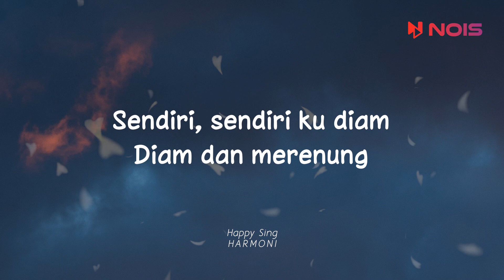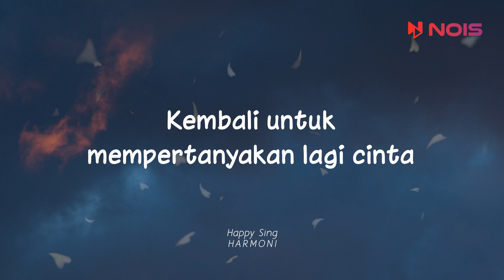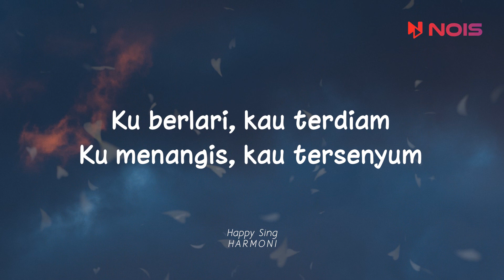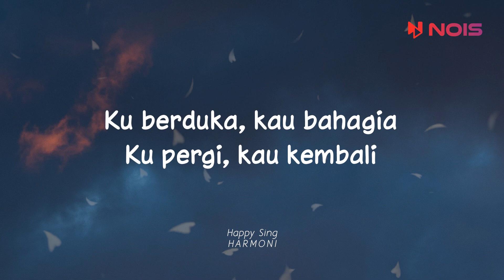Cakra Khan - Harus Terpisah (Lirik)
Powered by / @nois_id ™

⭐ Tertarik menjadi kreator dengan menggunakan musik secara legal dan mendapat
berbagai benefit? Join NOIS sekarang juga.